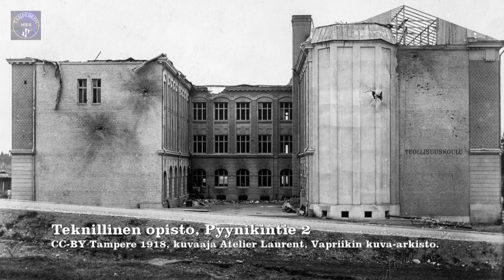Tampere Then and Now 2 | Historical photos of the Finnish Civil War from Tampere 1918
Tampere Finland, then and now is a video that contains historical photos from Tampere during the Finnish Civil War in 1918 and shows how the places look today. Tampere was one of the biggest cities where massive and decisive battles between Finns took place.

Photographs Tampere 1918:
Museokeskus Vapriikki, Vapriikin kuva-arkisto
CC-BY Tampere 1918, Vapriikin kuva-arkisto